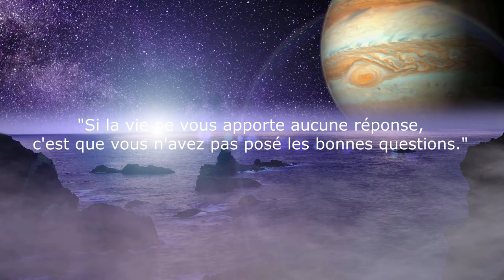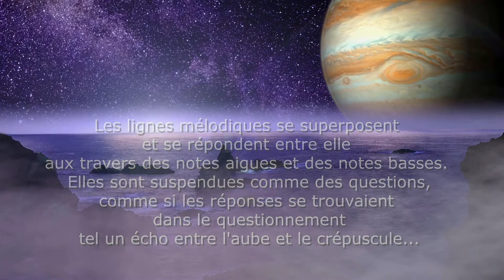Interlude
CHRIS ROY MUSIC presents his originals compositions, his emotions, his story…

Composed and performed by Chrisroymusic